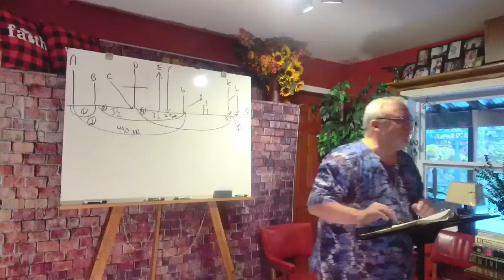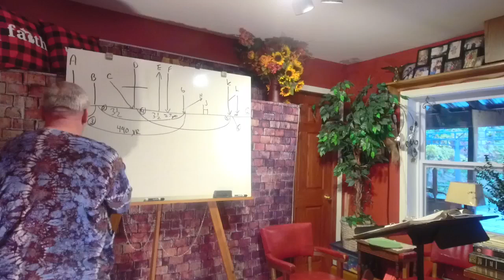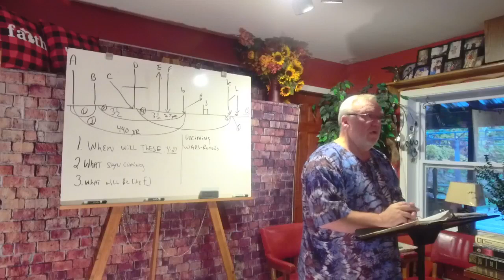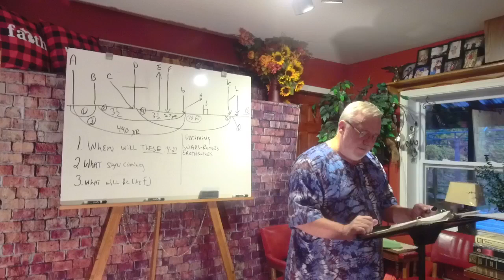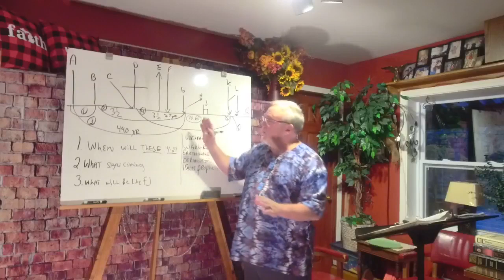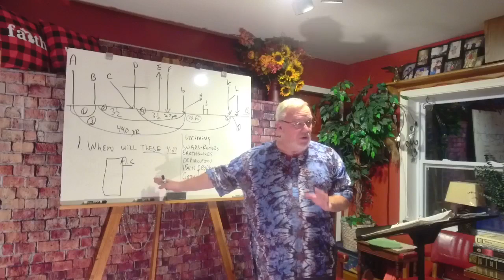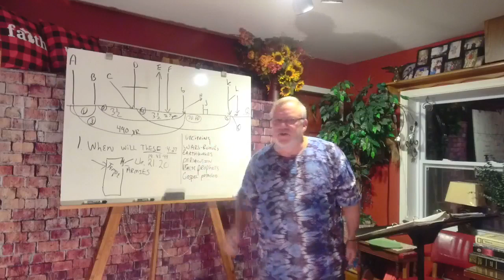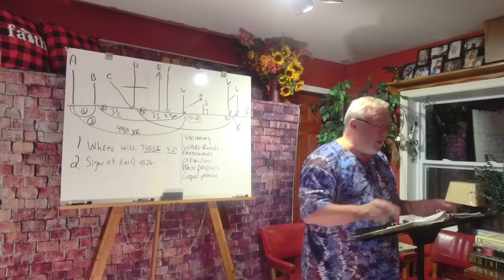End times lesson 3. WHAT JESUS TAUGHT ABOIUT END TIMES